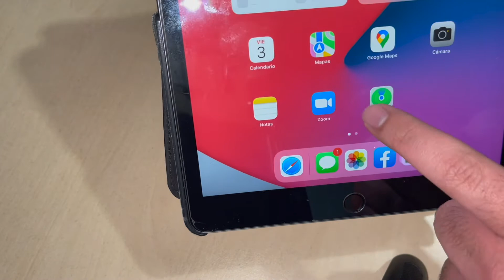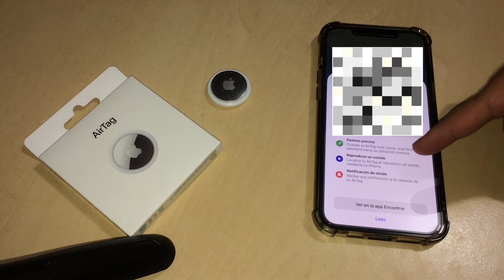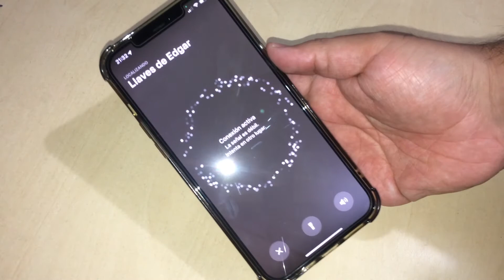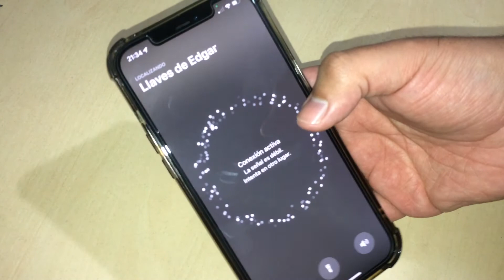Cosas que debes saber ANTES de tener un AIRTAG... ¿De verdad tenemos privacidad?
En este video charlamos un poco sobre el Airtag de Apple y su tecnología, el chip U1 y, sobretodo, si vale la pena o no adquirir uno o más de uno de estos pequeños dispositivos

▶ Línea de tiempo:
0:00 Introducción
1:09 ¿Por qué el Airtag?
2:55 Configurando al Airtag
7:03 Personalizándolo y vinculándolo al iPhone
8:57 Ruidos que emite
9:54 Rastreo preciso gracias al chip U1
13:13 ¿Por qué sí comprarlo?
14:04 Dentro de los pros: Precio PERO DE UNO SOLO y sin correa
16:50 ¿Por qué NO comprarlo?
18:43 Dentro de los contras… ¡NO lo uses para espiar! 🙄
21:36 Últimos detalles
22:21 Cierre

▶ ¡Ya puedes apoyar al canal! 🤩
¿Te han gustado los unboxings, gameplays y demás contenido? Le ayudaría muchísimo al canal una donación para tener más videos así en el futuro 🔥

▶ ¿Quieres ver lo que voy publicando, o contactarme?
¡Sígueme!